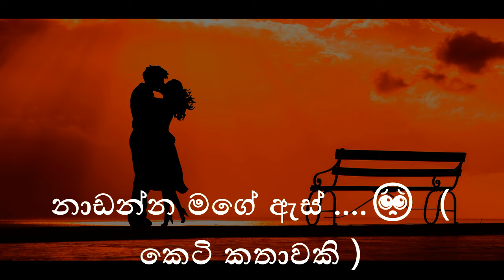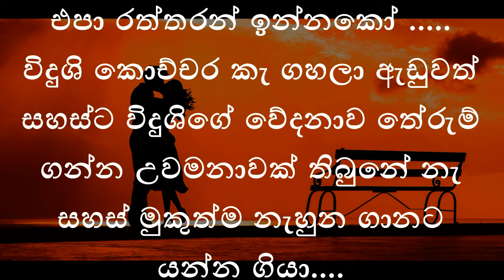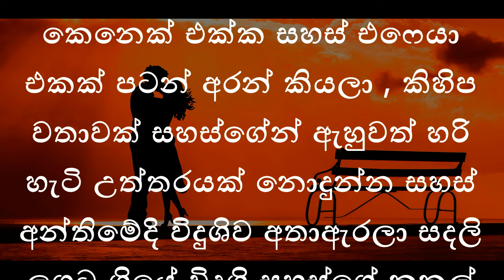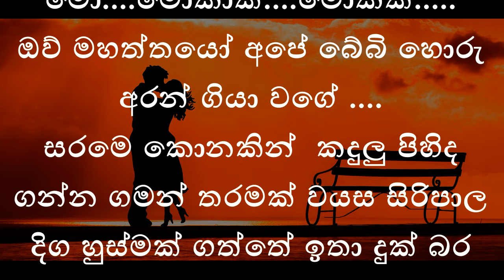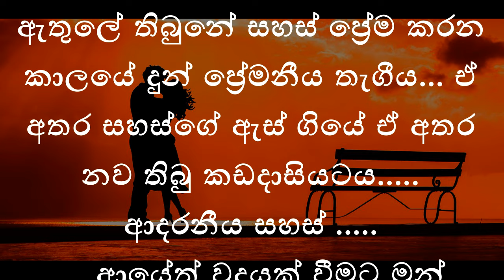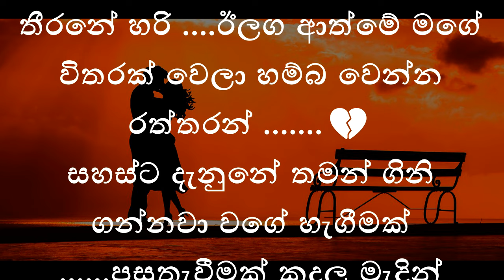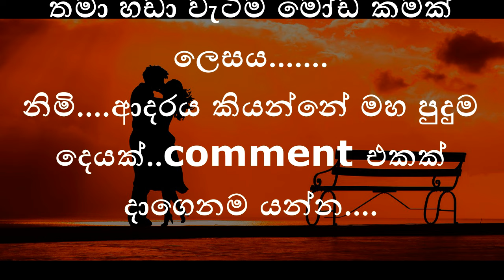නාඩන්න මගේ ඇස්🥺| ආදරණී කෙටි කතාව | keti katha love story| adara katha| nawa katha